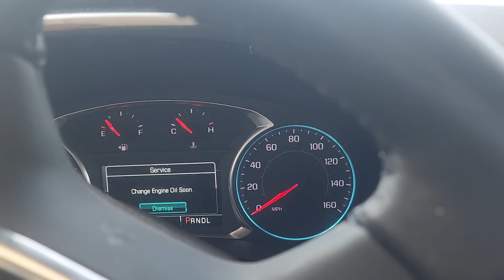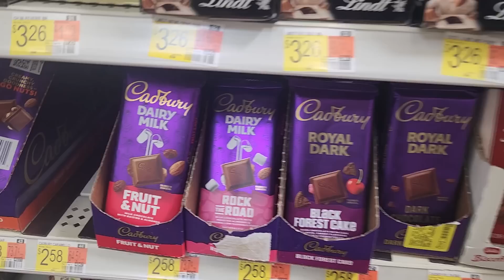ছোট ভাই রাহীর ১৮ বছর পূর্ণ হল আলহামদুলিল্লাহ